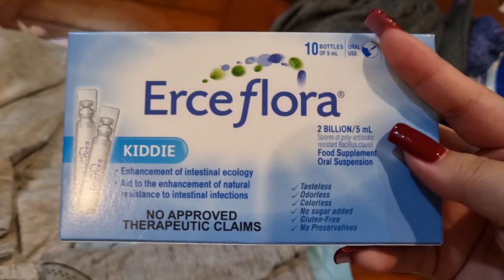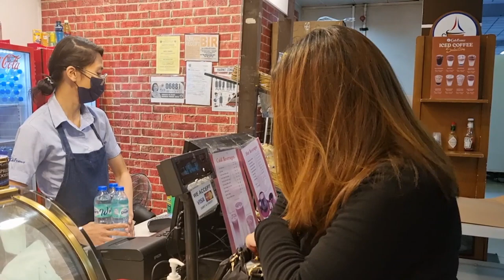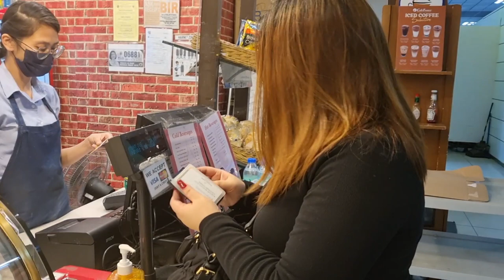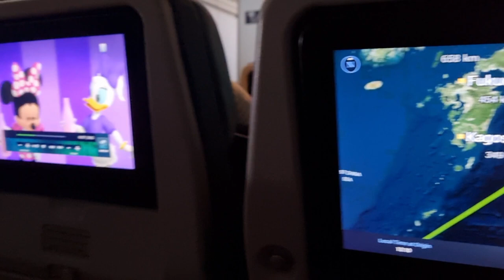Tanville Fam goes to Japan!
after 2 1/2 years of being quarantined at home finally we were able to travel again! this video is about our preparation, journey to the airport and arriving at japan.